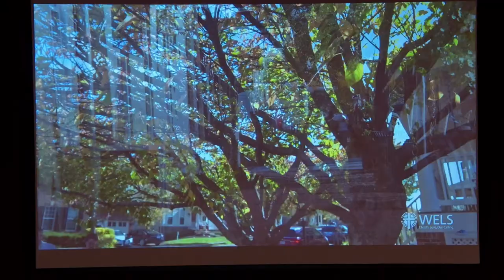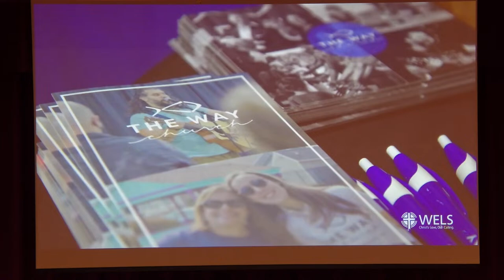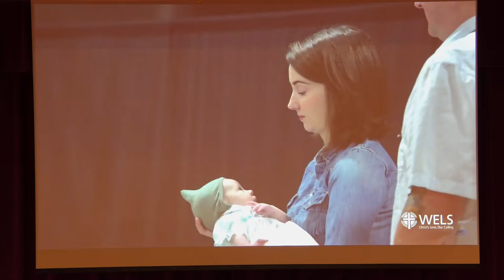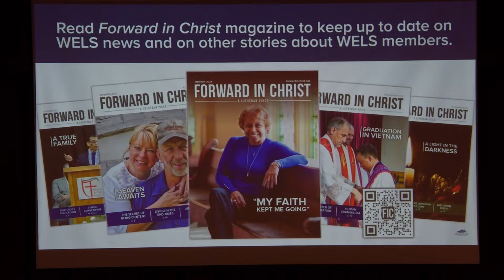Morning Chapel - March 27, 2024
Hymn #1: 870 v 1-2
Hymn #2: 870 v 3-4
Student Reader:
Speaker:  Prof. Steven Thiesfeldt
Prayer: Prof. Steven Thiesfeldt
Organist: Julia Becker, Aida Thiel, and Sophia Curtis